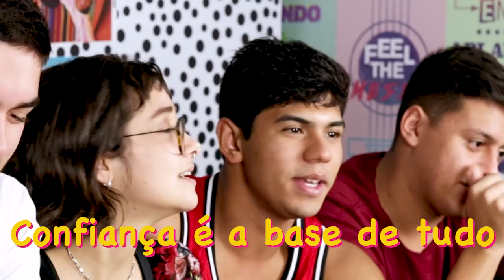O que os MENINOS acham SOBRE BOY LIXO, CRUSH POPULAR e BV?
O que os MENINOS acham SOBRE BOY LIXO, CRUSH POPULAR e BV? Vem saber!

Nicolas Barone, Vyni Takahashi e Biel DeLucca da Banda Noz participaram do ajudaai respondendo perguntas dos seguidores. Eles falaram sobre como lidar com um crush popular que não te nota, sobre boy lixo, como perder o bvl e muito mais.

Tem FAQ amoroso mais perfeito que esse? Dê o play e confira!

Conheça também os outros quadros do Festival Teen TV

🎧Veja o que rolou no Festival Teen in concert

• Canon T7i
• Videomic Rode Direcional
• Tripé Manfroto
• Adobe Premiere
• Adobe Photoshop
• Adobe Audition